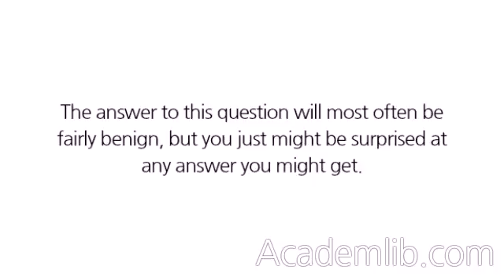What is the greatest opportunity facing the company? Its greatest challenge?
Asking this question allows the hiring authority to give a balanced answer. The "greatest opportunity" might be nice to know, but what your real interest is in finding out what the "greatest challenge" is. If the greatest challenge is surviving a gigantic lawsuit, you need to know. The answer to this question will most often be fairly benign, but you just might be surprised at any answer you might get. It might be one that could change your whole opinion of the opportunity. Caveat emptor. ...